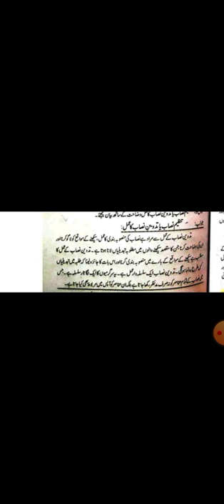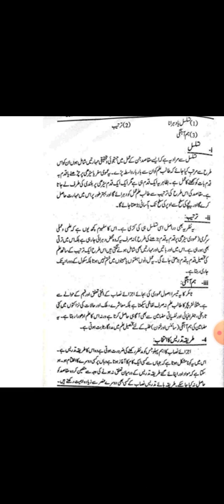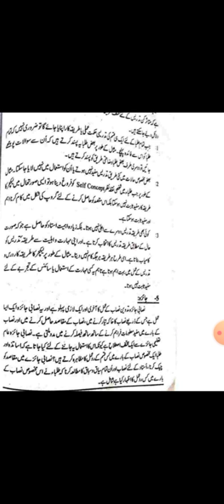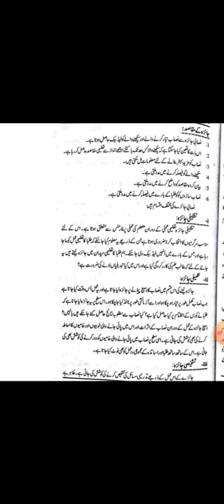Secondary Education 827||Curriculum Development|| تدوین نصاب||med maeducation #827 ||Lecture no 09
Secondary Education
Course code 827
Curriculum Development
M.a || m.ed||m.a Education
is video Lecture ma ap AIOU k course code 827 Secondary Education ka chapter no 04 ka lesson no 09 paray gay jiss ka topic ha
Curriculum Development
    تدوین نصاب
ya mara course code 827 pay 9th lesson ha .